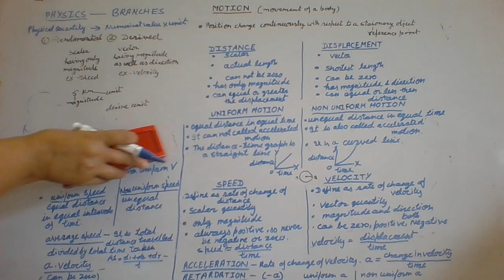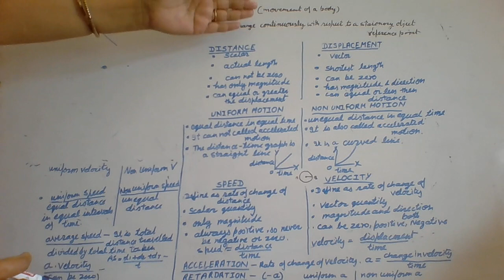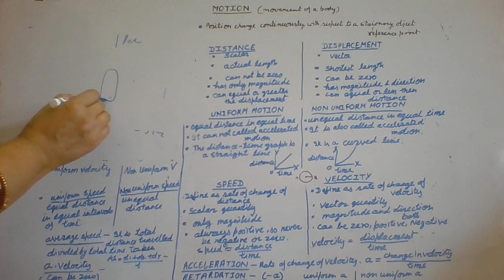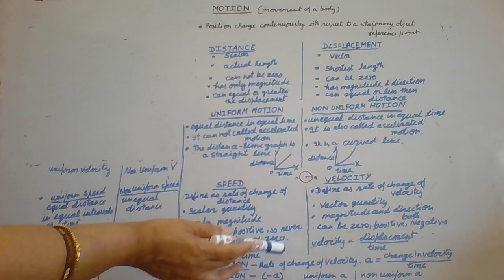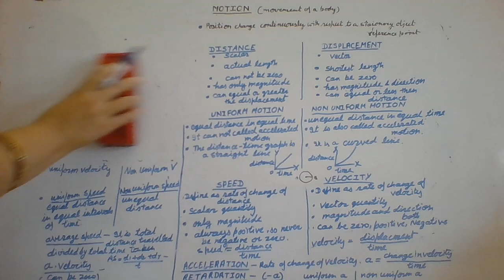Motion Class 9th [Part 1]